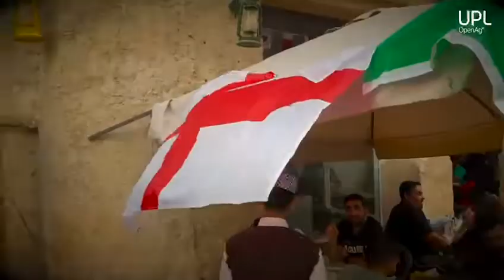UPL No Qatar Com Quesada - EP. 5 | Brasil x Qatar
A competição está afunilando!
Mais da metade das seleções participantes já foram eliminadas, ao todo, 16 estão voltando para suas terras.

No agro, a competição também é acirrada. São inúmeros fatores que podem interferir no desempenho em campo.

Quer ver um comparativo entre o Brasil e o Qatar? Dê o play que o UPLNoQatarComQuesada te mostra!